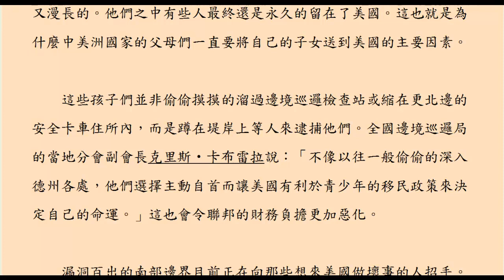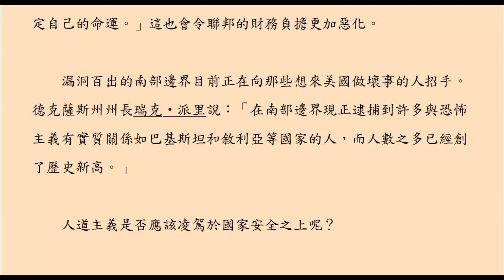人道主義和國家安全，誰比較重要 /楊居嵐